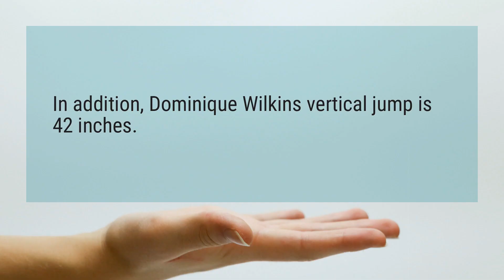How high was Dominique Wilkins vertical?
In addition, Dominique Wilkins vertical jump is 42 inches.